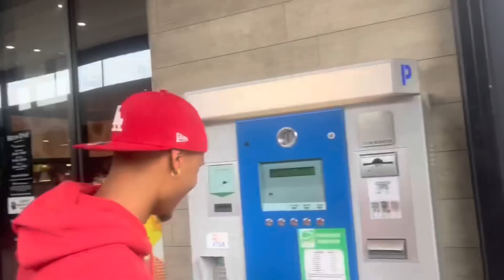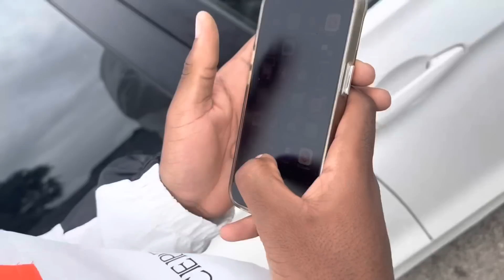Racing King Oumar for R10 000!!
Ghost Hlubi @ghosthlubi vs King Oumar @KINGOUMAR for R10 000